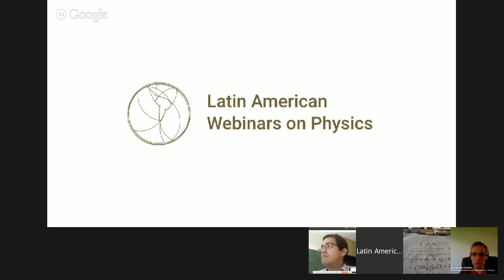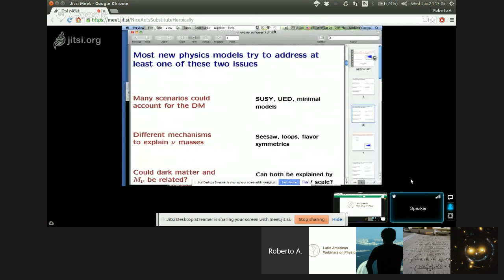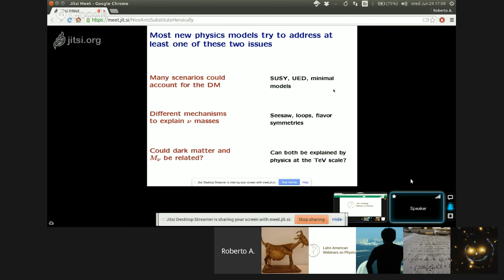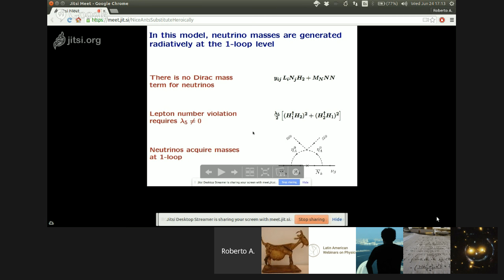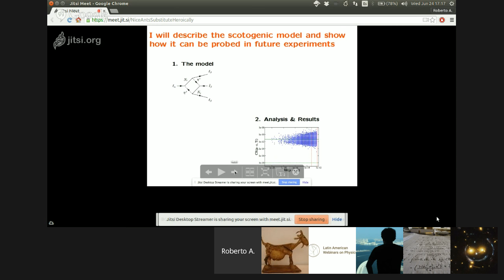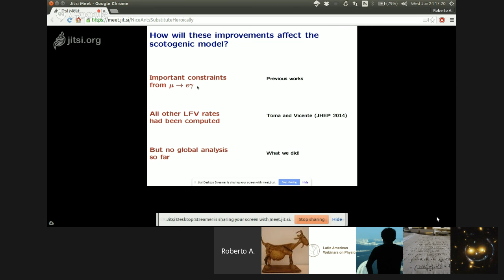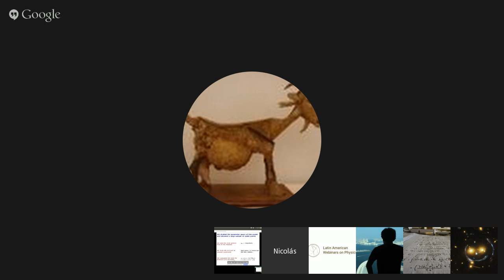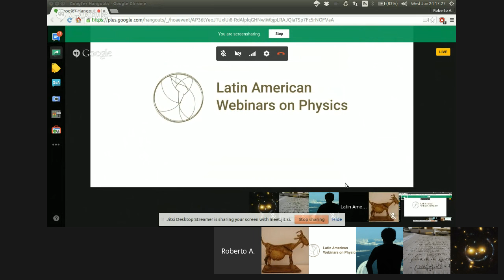[W09] Carlos E. Yaguna: Dark matter, neutrino masses and LFV processes in the scotogenic model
Dark matter, neutrino masses and LFV processes in the scotogenic model

Speaker
Carlos E. Yaguna, Max-Planck-Institute für Kernphysik (MPIK), Heidelberg

Host
Germán A. Gomez Vargas, PUC-Chile and INFN Tor Vergata

Abstract
We study the impact that future lepton flavor violating experiments will have on the viable parameter space of the scotogenic model. Within this model, the dark matter particle is assumed to be the lightest singlet fermion and two cases are considered depending on how its relic density is obtained: via self-annihilations or via coannihilations with the scalars. For each case, a scan over the parameter space of the model is used to obtain a large sample of viable points, which we subsequently analyze. We find that future lepton flavor violating experiments, in particular those searching for μ→3e and μ-e conversion in nuclei, will probe the parameter space of the scotogenic model in a significant way. They may exclude a large fraction of the models where the dark matter density is determined by coannihilations, and could rule out all the models where it is determined by annihilations.